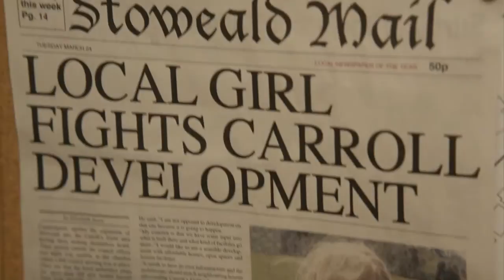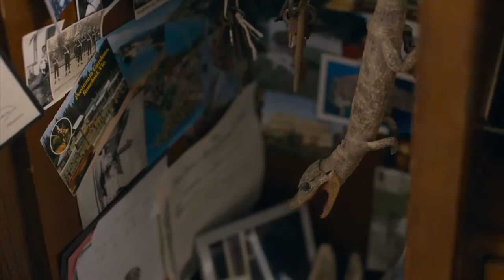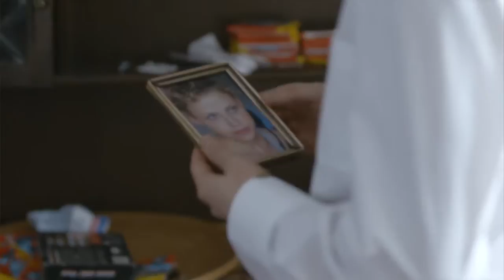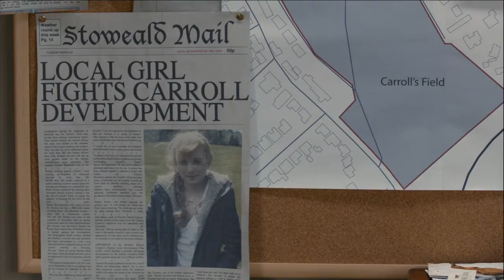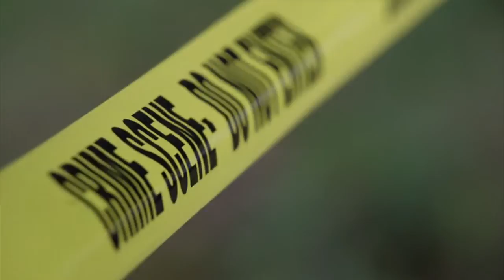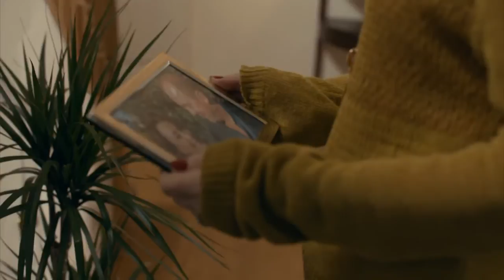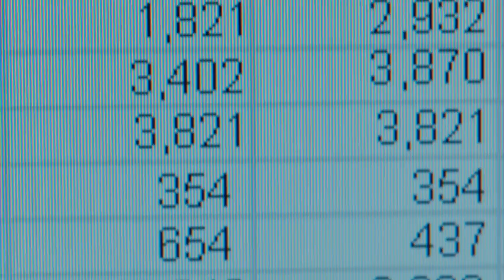Mayday 2013 (Full movie S01E02) HD.TV.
Sam as Steve Docker.